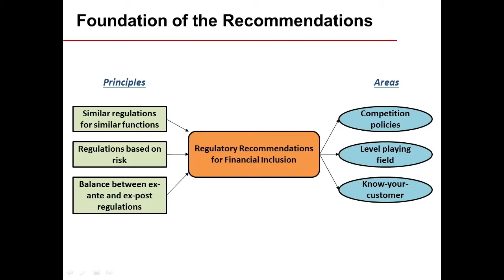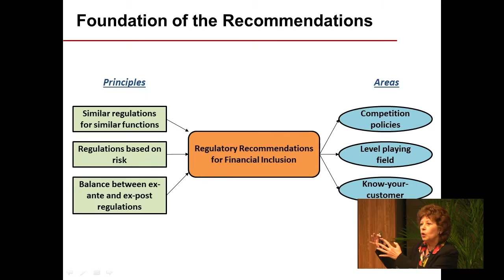3 Principles of Regulation – Liliana Rojas-Suarez